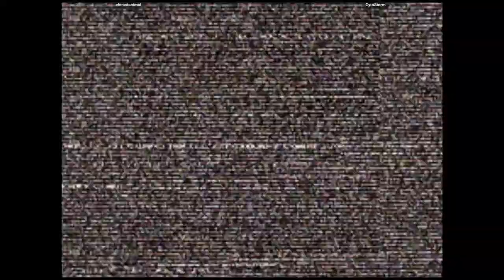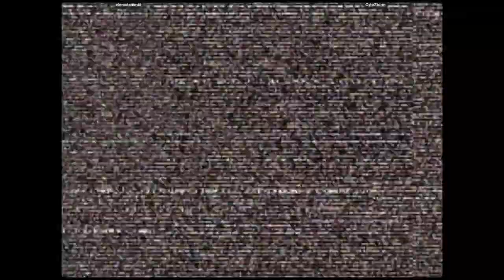CVS2 - clonedanimal VS CytaStorm | 🇺🇸🇺🇸 Fightcade2